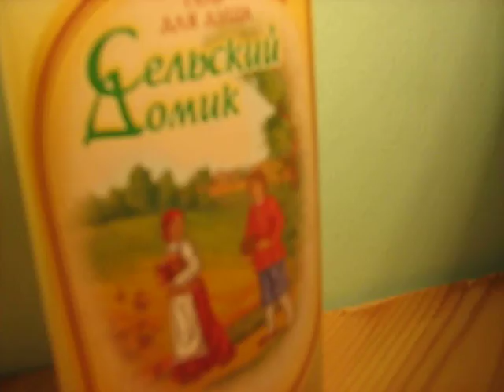MVI 0153 Nature and Life, Open Source Human clips .:.